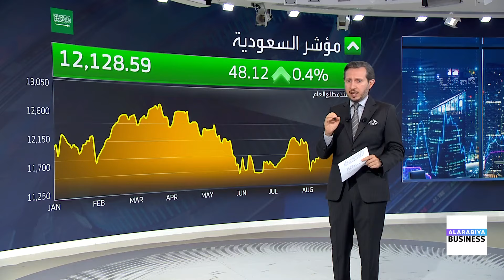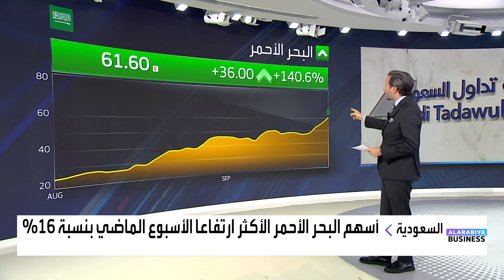إليكم تحديثًا لتداولات السوق السعودية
إليكم تحديثًا لتداولات السوق